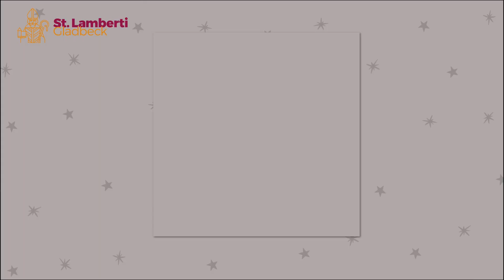Adventskalender Pfarrei St. Lamberti Gladbeck Türchen 6 🎄⭐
Herzlich Willkommen beim Adventskalender der Pfarrei St. Lamberti aus Gladbeck. Ihr findet hier jeden Tag bis Heiligabend ein neues Video mit einem Teil der Geschichte aus „Damals in der Heiligen Nacht“ von Renate Schupp und Milada Krautmann, erschienen im Kaufmann Verlag. Vertont haben wir das selbst erstellte PLAYMOBIL © – Video mit Mitarbeitern und Mitgliedern unserer Pfarrei. Zusätzliche Soundeffekte und Bilder stammen von Pixabay, Adobe und YouTube.

Viel Spaß beim Zuschauen und eine schöne Adventszeit!

Erzähler: Mark Bothe, Pastoralreferent der Pfarrei St. Lamberti
Vater: Thomas Halagan, Pastoralassistent der Pfarrei St. Lamberti
Mutter: Nina Banken, Referentin für Presse- und Öffentlichkeitsarbeit der Pfarrei St. Lamberti
Kinder Paul und Sophie: Leonie und Nele Banken
Postbote: Marian Salewski, Gemeindereferent der Pfarrei St. Lamberti
Frau Schmitt: Beatrix Klein-Wiele, Gemeindereferentin der Pfarrei St. Lamberti

Musikalische Unterstützung:
Friederike Spangenberg, Kantorin der Pfarrei St. Lamberti
Lena Gerbig, Referentin für Presse- und Öffentlichkeitsarbeit der Pfarrei St. Lamberti